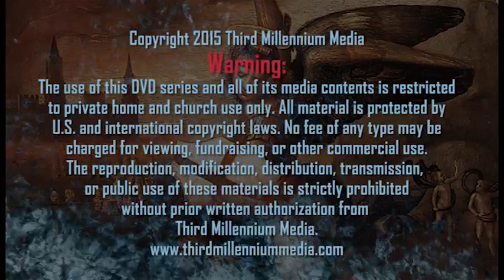Deliver Us From Evil - FAQ (13 of 13)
Adam Christian Blai, Peritus, M.S., helps educate priests on exorcism at national conferences, seminars, and through consultations on many cases in a number of dioceses. He has assisted at dozens of solemn exorcisms, house exorcisms and resolutions of hauntings. In addition to official Church cases, he reaches out to educate all people on spiritual realities, the current paranormal craze and the dangers therein. Adam does this in a most sensitive manner, always mindful of his listenership. He has a Masters in Adult Clinical Psychology from Penn State University and is all but dissertation (ABD) for his Ph.D. Adam is the author of "Possession, Exorcism, and Hauntings," available

Adam Blai is available for speaking engagements in parishes, schools, seminaries, and conferences. He may be booked through Third Millennium Media.